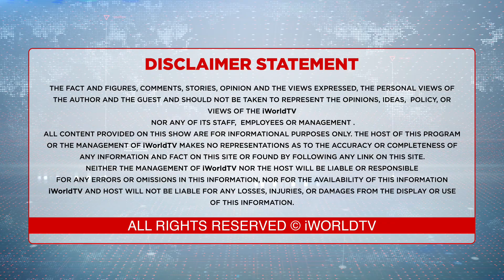ਦਾਗੀ ਨੇਤਾਵਾਂ ਨੂੰ ਸਦਾ ਲਈ ਚੋਣ ਲੜਨ ਤੋਂ ਰੋਕ ਦਿਓ !